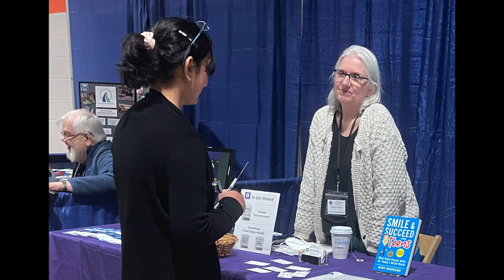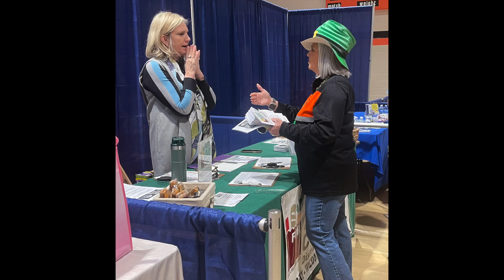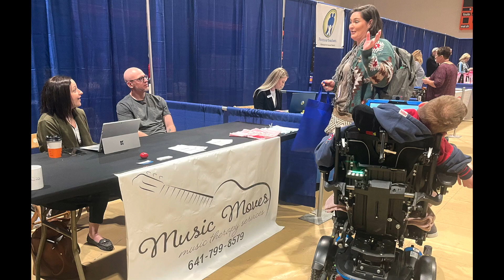15th Annual Community Engagement Conference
The 15th Annual Community Engagement Conference was held in Kirksville on Saturday, March 2, 2024.